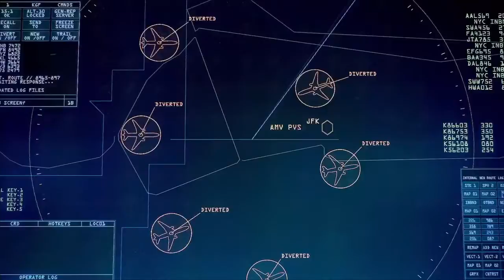Tom Clancy's The Division: Beginning/Agent, Activated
In winter 2015, a pandemic break out in New York and later follow chaos as different gangs take over the city. Powerless for law enforcement to do anything, the government contact the Division and the Division "activate" Chris Webster, a young but highly trained Division agent